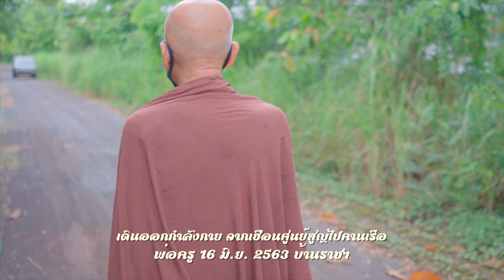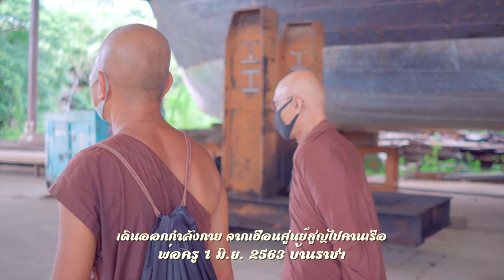630616 เดินออกกำลังกาย จากเฮือนศูนย์สูญไปคานเรือ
630616 เดินออกกำลังกาย จากเฮือนศูนย์สูญไปคานเรือ